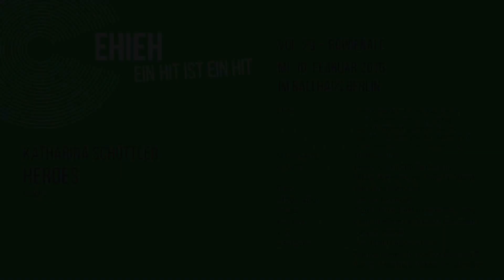EIN HIT IST EIN HIT Vol. 29: BOWIENALE // Katharina Schüttler // Heroes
EIN HIT IST EIN HIT Vol. 29 BOWIENALE
Das EHIEH-Konsortium veranstaltete am 10. Februar 2016, exakt einen Monat nach Bowies tragischem Tod, die 1. Bowienale der Geschichte. Auf dem Programm standen ein gutes Dutzend handgesiebter Bowie-Songs – live interpretiert durch Schauspieler, Berlinalegäste und Musiker aller Genres – veredelt durch Geschichten, Schaubilder und Plaudereien mit Zeitzeugen. Daneben warf das EHIEH-Konsortium einen musikalischen Blick auf das bevorstehende Filmfestival.

Gesang: Katharina Schüttler
Chor: Amélie Gebhard, Franziska Gross, Uschi Schuermann, Anja Käumle, Katrin Brinkhoff, Caroline Bunge, Valentina Bordenave, Kat Androschin, Elnaz Sadooghi, Flora Camille Jung
Schlagzeug: Thomas Fietz
Gitarre: Bobo, Christoph Bernewitz, Nikko Weidemann, Martin Wenk
Bass: Michell Füstmann
Moderation: Adrian Kennedy
Kamera: Konrad Weinz & Thabo Tindi
Ton: Caspar Konter
Gastgeber: Das EHIEH Konsortium: Adrian Kennedy, Lothar Berndorff, Tobias Friedrich, Nikko Weidemann